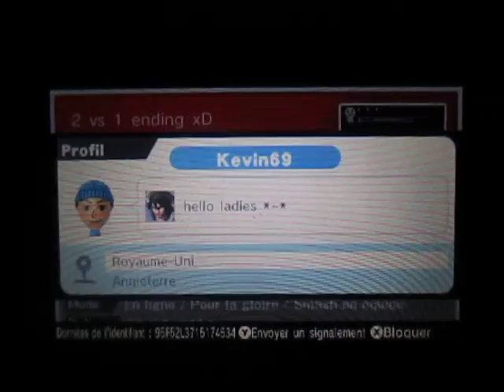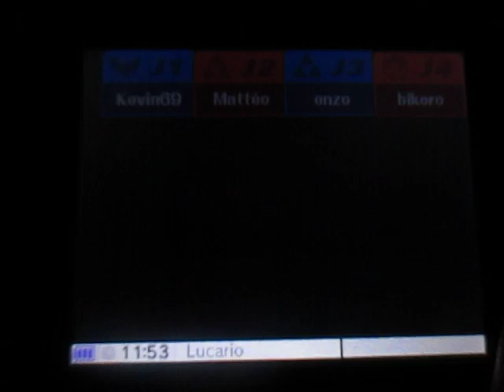SSB for Nintendo 3DS - For Glory in Team - Star Player: Conspiracy against Kevin69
Un complot s'est créé laissant Kevin69 à lui seul. Enzo fait exprès de se mettre dans l'angle de tir de ses rivaux sans riposter. Il fait du 1 contre 2 durant tout le long du combat sans l'aide du joueur de Link.

Note : Ceux qui ne veulent pas jouer en équipe avec une personne en particulier : Que faites-vous là?